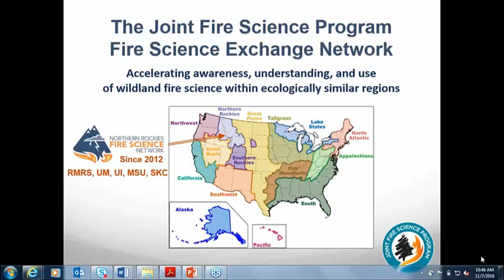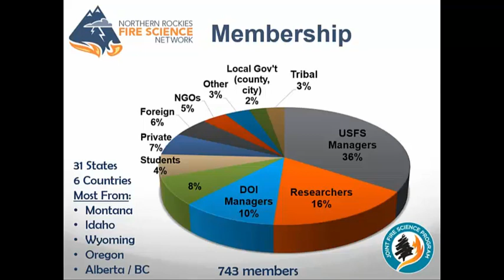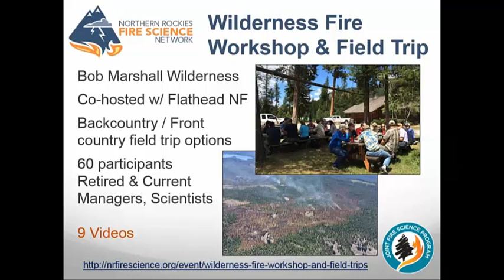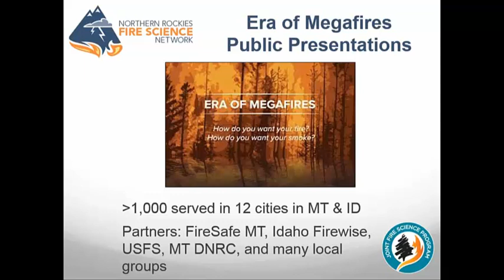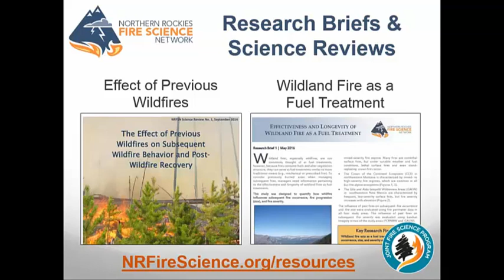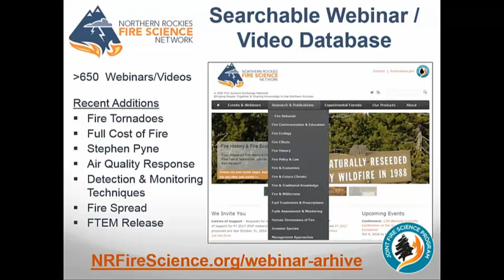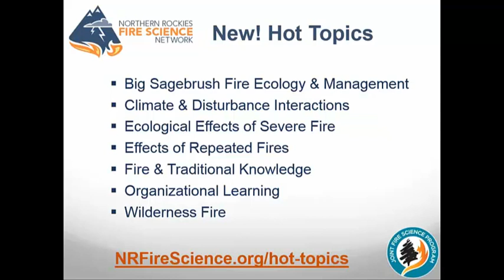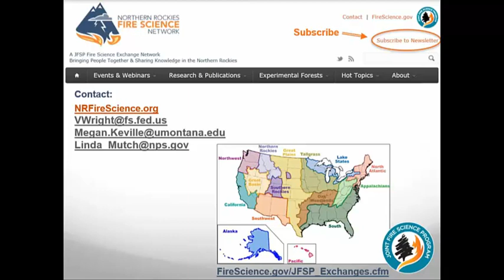AFELU November 2018 Vita Wright Northern Rockies Fire Science Network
Vita Write provides an overview of the Northern Rockies Fire Science Network.  What does the network do? Workshops, webinars, field trips, syntheses, newsletters, searchable publication database.